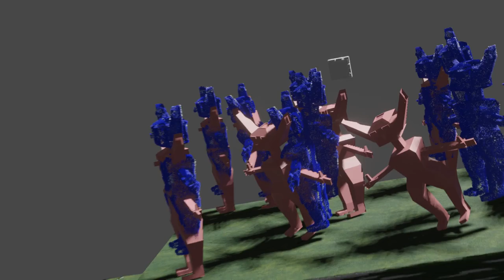i actually tried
i dont know why the cube is invisible or by the models didn't fall but im glad i figured out how to switch the cameras and im happy with the hair simulation